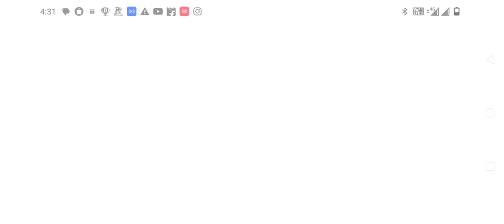August 22, 2023